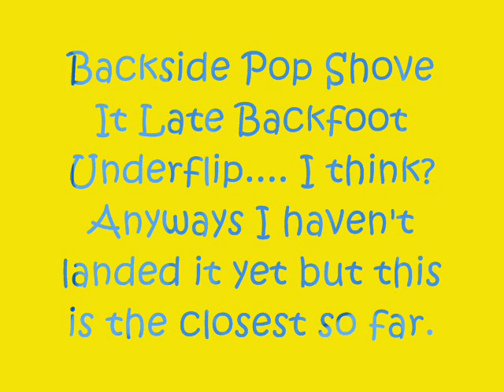Backside Shove It Late Back Foot Underflip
I haven't landed it yet... but this is the closest. I'll get it soon!